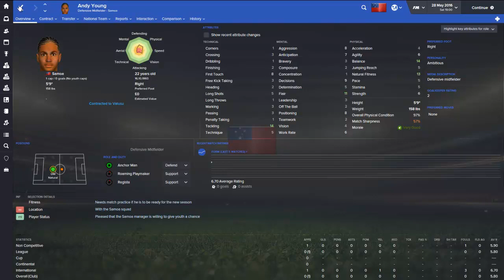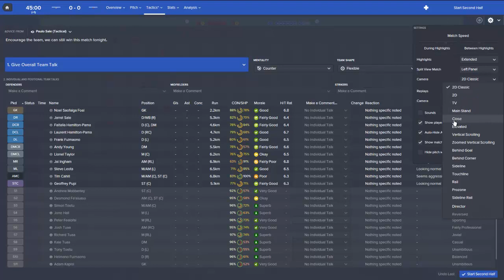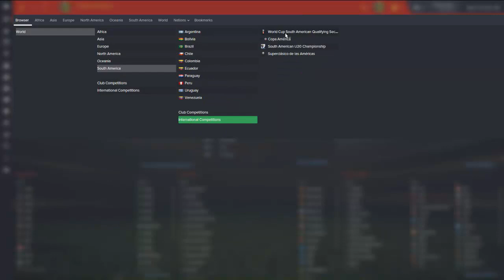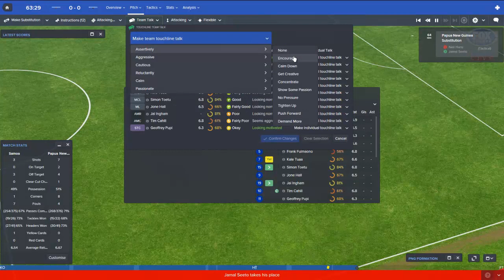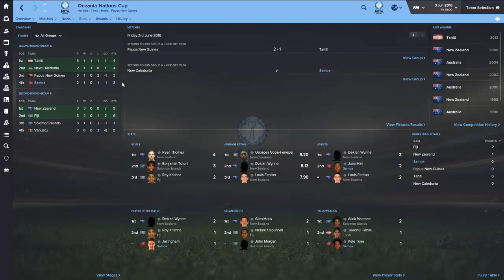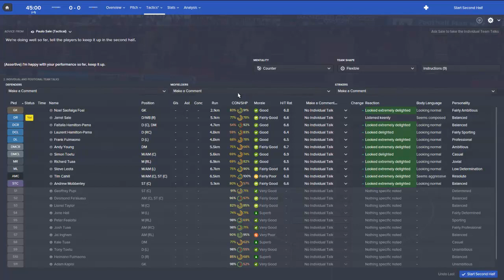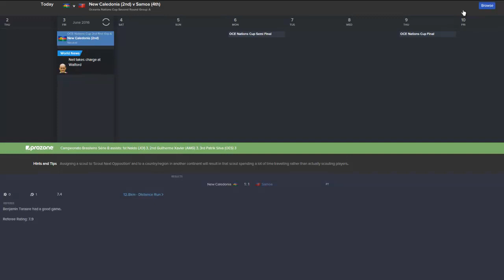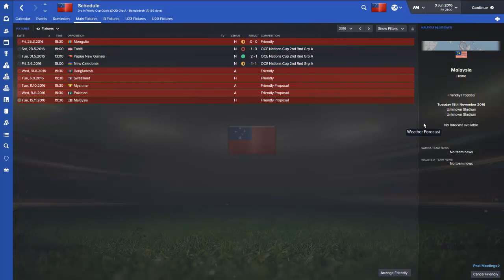Football Manager 2016 - #3 - Samoa Journey..... 2016 OFC Nations Cup!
The OFC Nations Cup is played in episode 3!